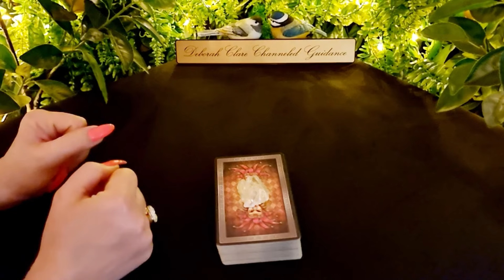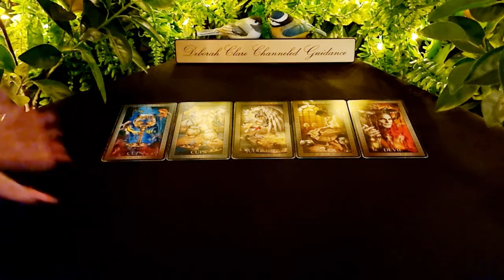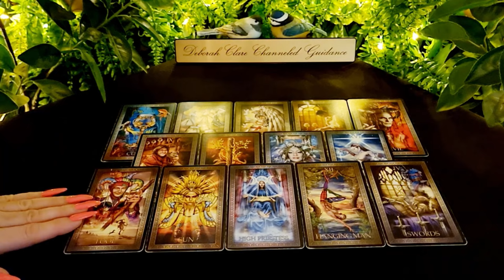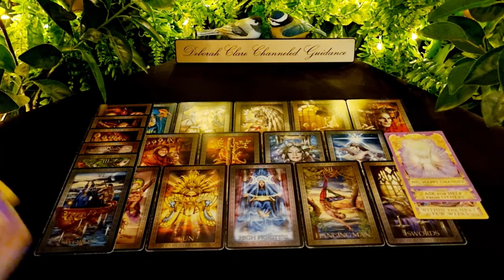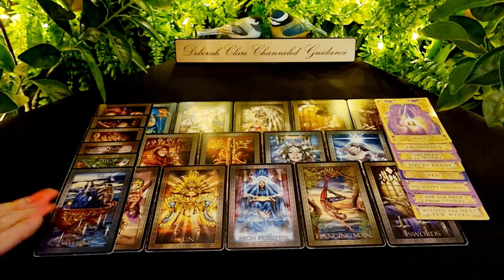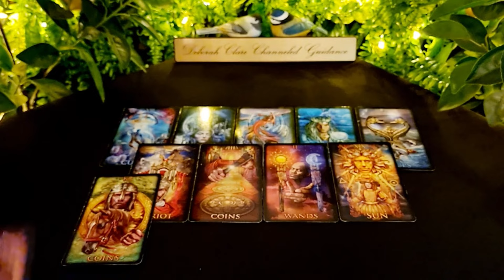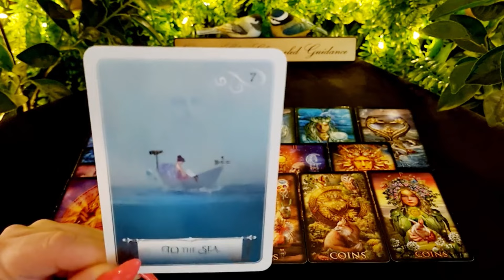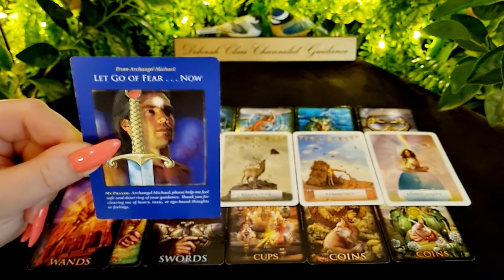*T.G.I.F* SAGITTARIUS! 💖 21st June '24 - How do they feel about you?...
12-month General Overview (30mins) €114 / $121